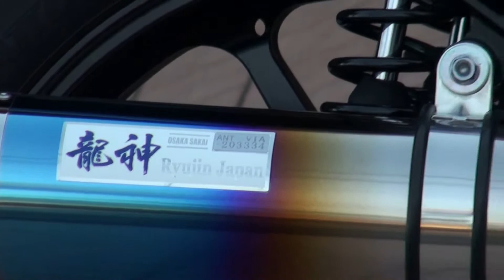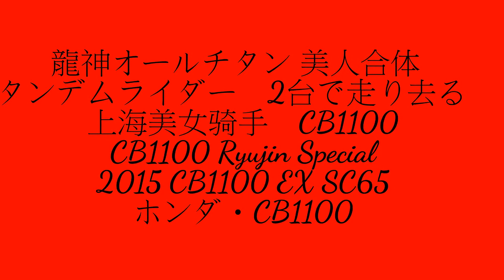龍神オールチタン 美人合体 タンデムライダー 2台で走り去る 上海美女骑手 CB1100 CB1100 Ryujin Special 2015 CB1100 EX